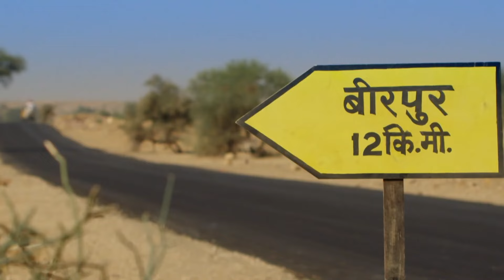عليك دائماً أن تكوني قوية يا بارفاتي! | جذب الأضداد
توفي والدا بارفاتي. تحاول بارفاتي ، التي واجهت وجه الحياة المؤلم في سن مبكرة ، التكيف مع حياتها الجديدة.

الاسم الأصلي: Rangrasiya
المخرج: سيدهارث سينغوبتا
تصنيف المسلسل: رومانسي ، دراما
الممثلون:
اشيش شارما (رودرا براتاب رانافات)
سنايا إيراني (بارفاتي شوهان راناوات "بارو")
أنانيا خير (موهيني رناوات)